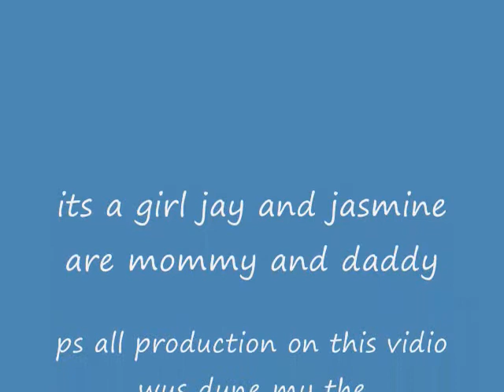jays a father documentary part 1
baby new born father